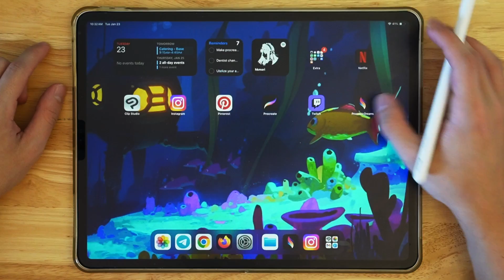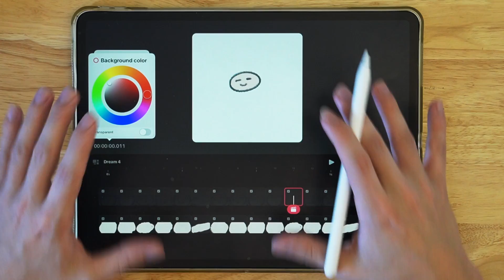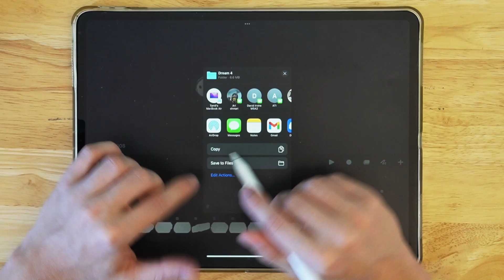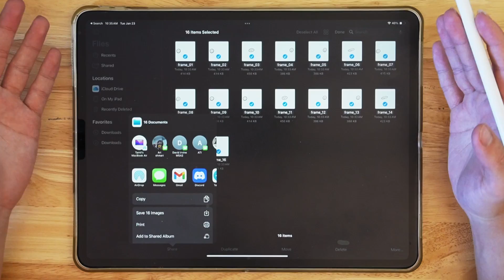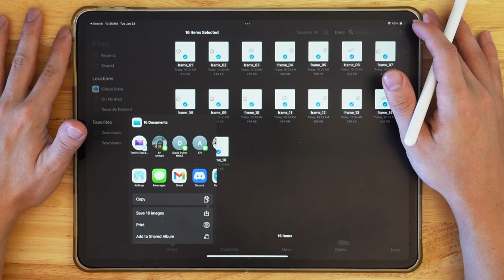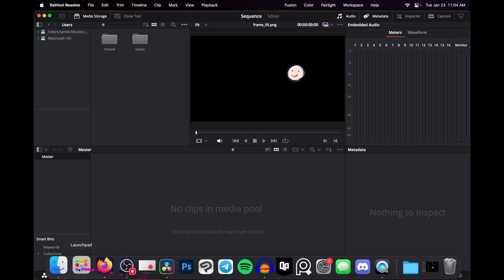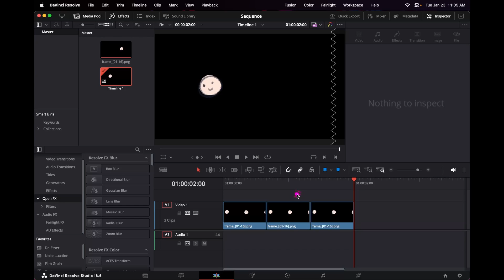Export Procreate Dreams Animation with Transparent Background ( davinci resolve tutorial )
0:00 Intro
0:33 Ipad Export
4:09 Video Editing Software Import